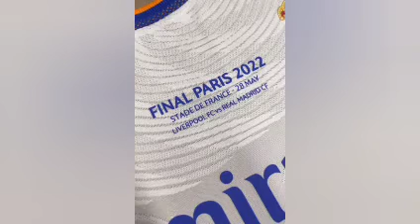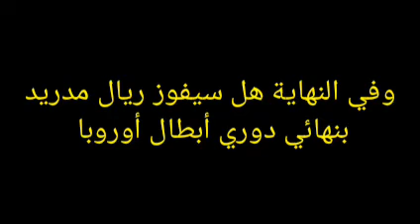قميص ريال مدريد في نهائي دوري أبطال أوروبا جاهز 24-5-2022